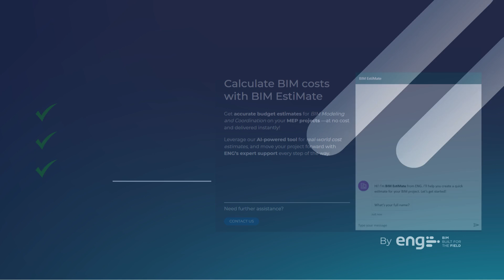Video Demo: Discover How ENG's BIM EstiMate Works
How long does it usually take for you to receive an estimate for your BIM Modeling & Coordination projects?

See BIM EstiMate in Action and discover:
✅ How effortlessly you can generate detailed budgets.
✅ The AI-driven approach for real-world cost estimates with ENG’s expert support.